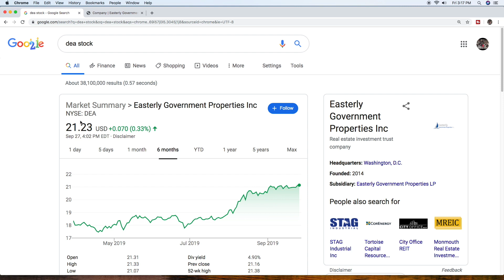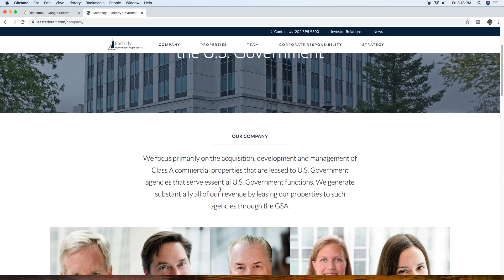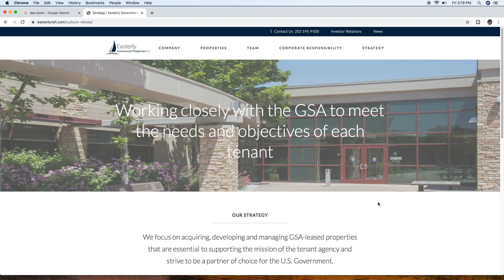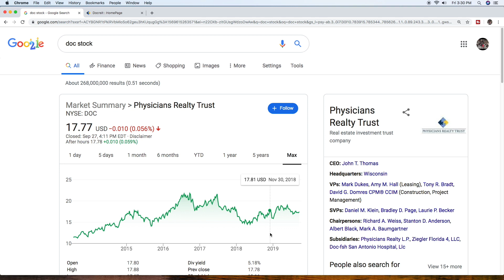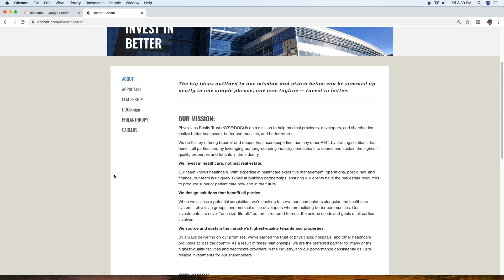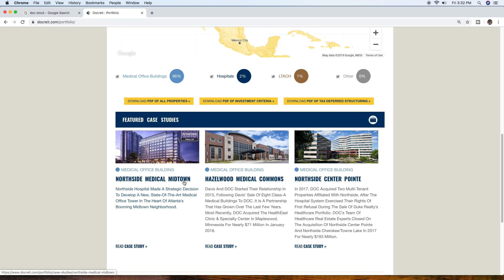REIT Stocks To Invest In During A Recession for Beginners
What are the best REIT stocks to invest in during a recession or market downturn?  If you are a beginner when it comes to investing this video will show you why we recommend certain REITS during recessions versus other stocks.

REIT investing can be risky but when you pick stocks (Reits) that invest in more stable real estate markets you can limit the risks that you take.  In this video we will cover 2 REIT stocks to invest in during a recession because of exactly that.  These 2 Reits are heavily invested in areas that most would consider a very stable market.

Since investing in Reits can be risky always consult a professional before investing your hard earned money.